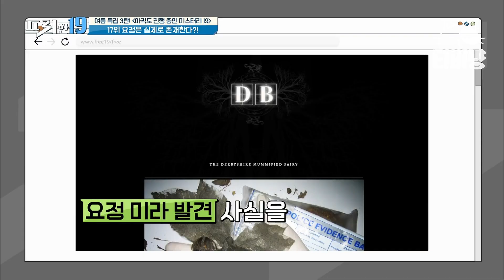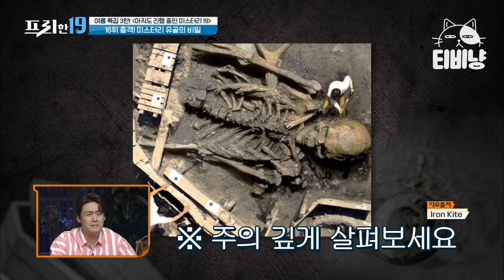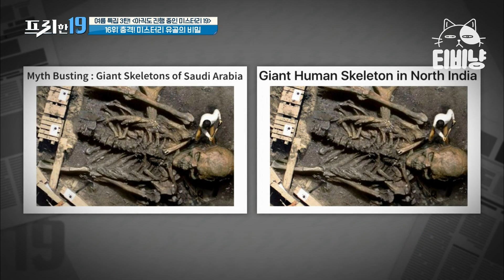무덤에서 발견된 충격적인 정체! 너 정체가 뭐니? | 프리한19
XtvN [프리한19] : 대한민국을 넘어 세상을 놀라게 할 프리한 남자들의 후리한 특급 뉴스. 전무후무한 특종랭킹쇼